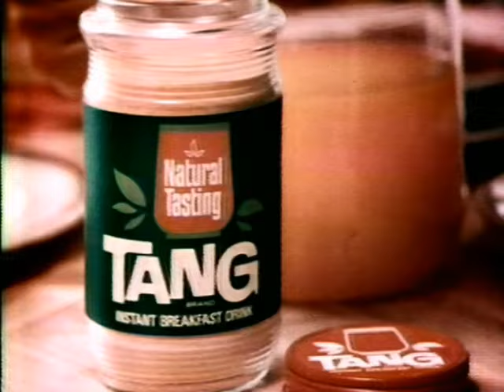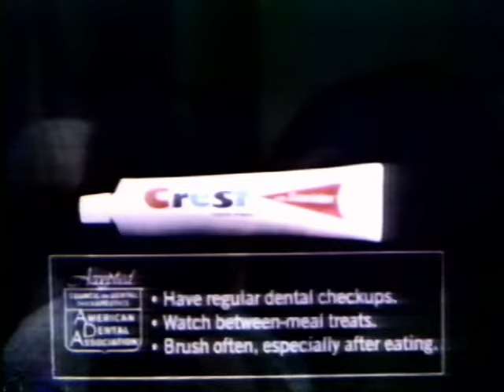KABC-TV7 (1974) "Free to Be You & Me!" Original Broadcast!!!!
KABC-7 1974 Free to Be You And Me! Original Broadcast! all tapes are cleaned and baked before transfer. please keep in mind the quality Matters on condition of machines and how they were recorded plus tape stock Used. Also Many of These Recordings were Recorded Off Rabbit Ear Antenna, s Not Cable Tv Yet